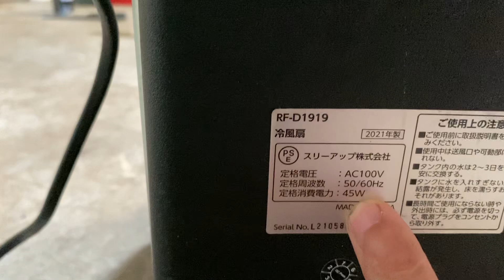Quạt hơi nước điện 100v êm ru. Lh: 0983329755